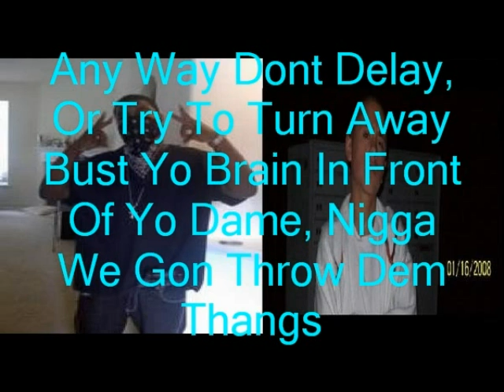Throw Dem Thangs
Checc Out All Of Our Songs.. SUBSCRIBE IF YOU LIKE..We're Just some more Artists out here with undiscovered talent, please, help us out.. Much appreciation..Comment please, we need to know what people think..Thank you